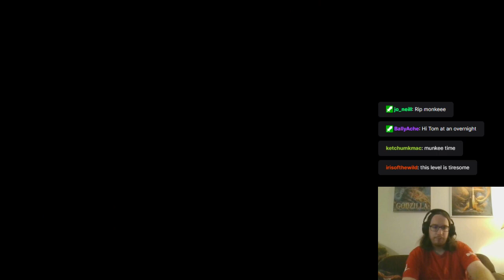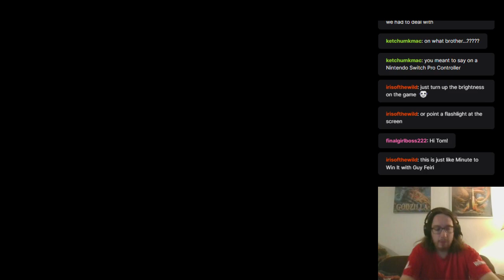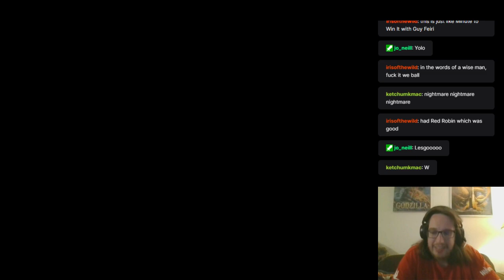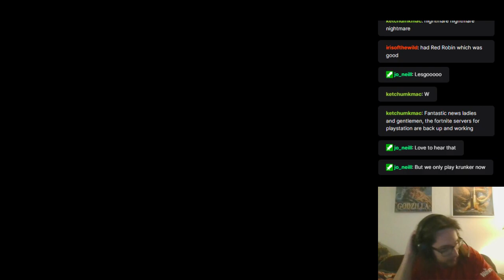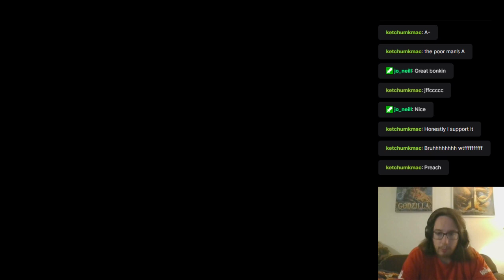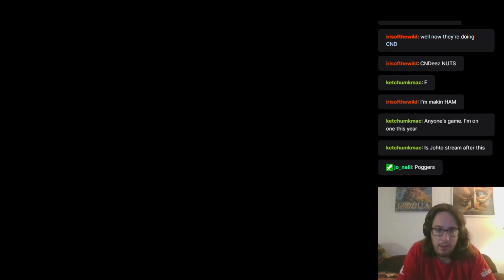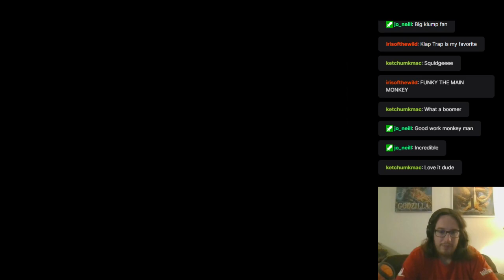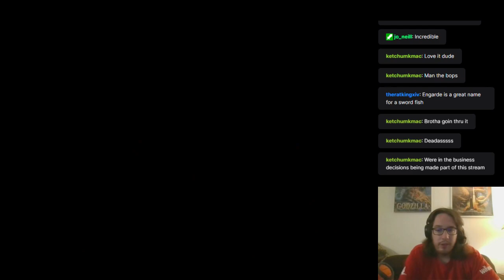Donkey Kong Country the Hard Way: Part 6 - "The Krocodile Crescendo"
Hello and welcome back to the Donkey Kong "Hard Mode" series and this is the FINALE.  This game is always a challenge but this final world shows just how much BS that can be thrown at me (looking at you Mankey Kong).  This is one of the longest streams on this channel and probably the most tilted I have been so far!  Nevertheless, I loved playing this game and I hope you all enjoyed it too!